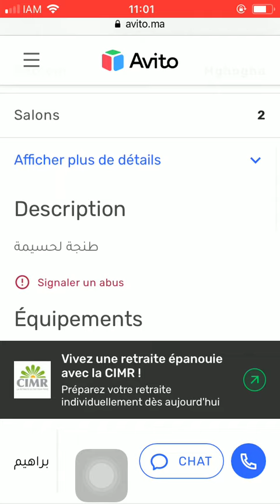House for sale Tanger #1981, Huis te koop Tanger, Maison à vendre